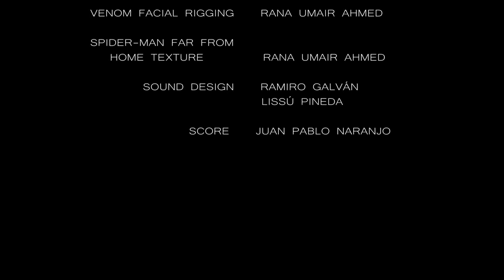Thanos v/s Hulk